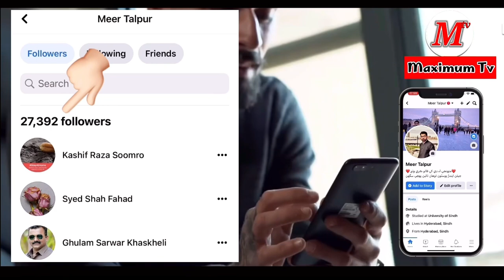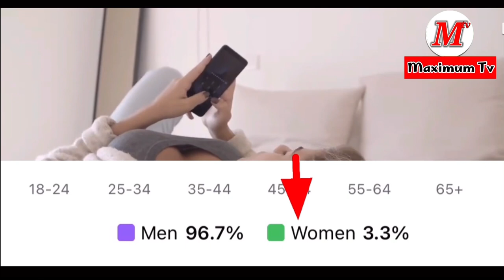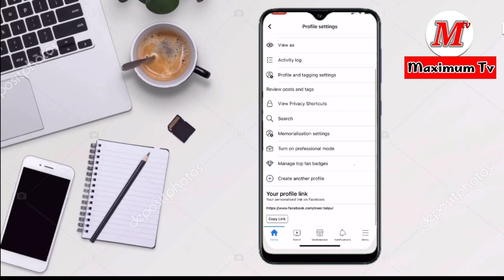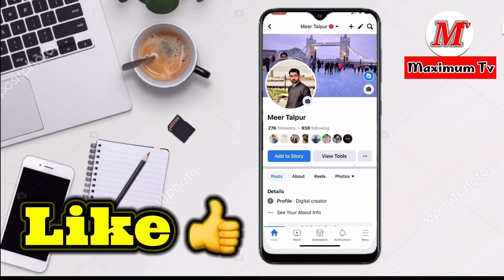How to turn on Facebook professional mode | URDU | HINDI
| URDU | HINDI     @MeerTalpur786